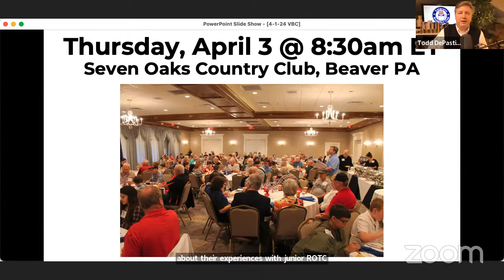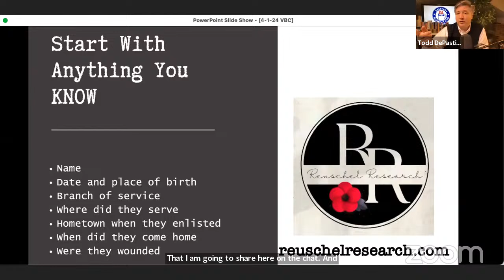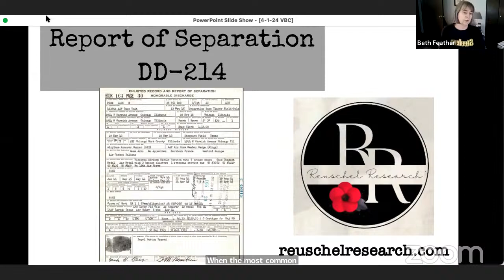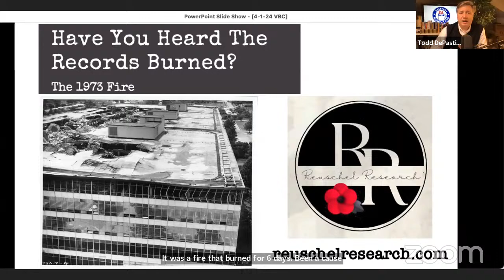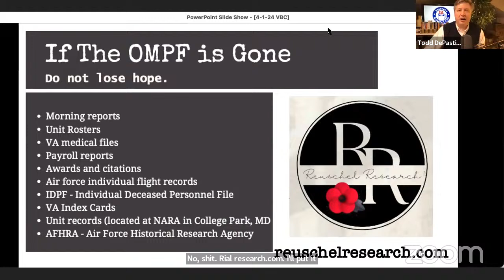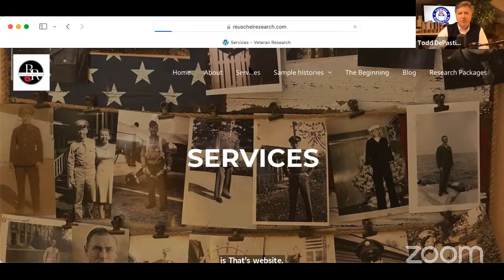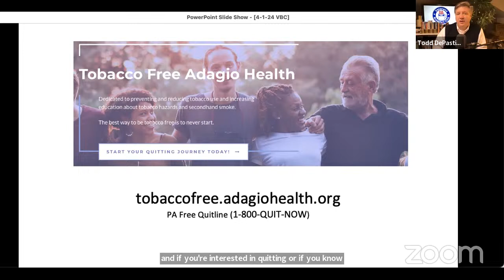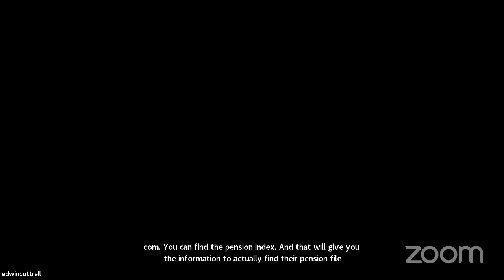How to Do Military Records Research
Beth Reuschel is a professional military records researcher who helps families discover their legacies of service. She conducts research for people and also coaches them to do their own detective work. Through her expertise and guidance, dozens of people have tracked down service records of veteran parents, grandparents, and great-grandparents, as well as brothers and sisters.

Beth joins The Scuttlebutt to give us “Military Records Research 101” briefing. She’ll offer tips and tricks to guide family history seekers through their own research journeys. If you’ve ever been curious about your veteran ancestors or family members, you’ll want to join us to talk with Beth and ask questions about how to start or get past the obstacles in your way.

Beth’s own path to archives began with a search for her grandfather, Jack Perz, who died before Beth was born.

An airman in Europe, Jack spoke little of the war. He even threw away his uniform in 1945. It was a black hole in her family history.

By asking questions and digging into archives, she discovered a picture of his crew, his original Certificate of Discharge (DD-214), his ribbon bar, even his Individual Flight Record. She eventually traced him a B-24 tailgun position in the 766th squadron, the 461st Bomb Group, 15th Army Air Force in Italy.

Researching his unit both online and at the National Archives II, she was able to compile a complete list of every single combat mission he flew—all 36 of them– including the target, mission number, accuracy rating, and, for some, the number of the aircraft the crew flew that day.

With a little more work, Beth then discovered the Holy Grail for any military researcher: the Official Military Personnel File (OMPF). The OMPF is the official administrative records of a service member’s military career. It tracks where they trained, what they qualified to do, where they went, how they performed, what trouble they got into, and most other highlights and lowlights along the way.

She requested Jack Perz’s OMPF through the National Archives website. She was prepared to be disappointed. Up to 80% of all Army OMPFs were destroyed in the NPRC 1973 fire.

It turned out, Beth’s grandfather’s records were scorched, to be sure, but not totally destroyed. She received 60 pages of his file. And the stories she learned about her grandfather’s service provided her relatives, including her grandmother, a source of pride and love for a long lost family member.

There will be obstacles and seeming dead-ends. They can seem insurmountable. But the paths to discovery are many, and there’s almost always a workaround.

Even brick walls can be climbed.

Join us to share your questions and our research story! And learn more about Beth’s work at reuschelresearch.com.

Thank you to Tobacco Free Adagio Health and UPMC for Life for sponsoring this event!